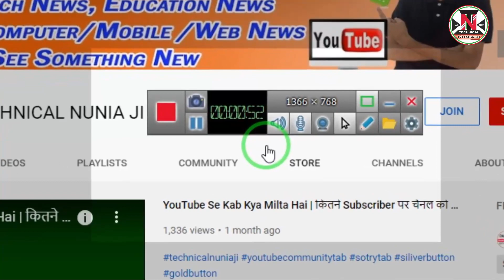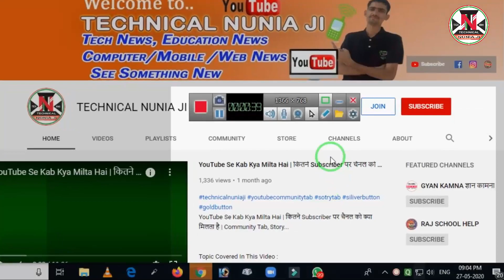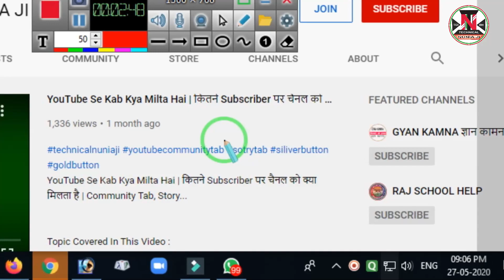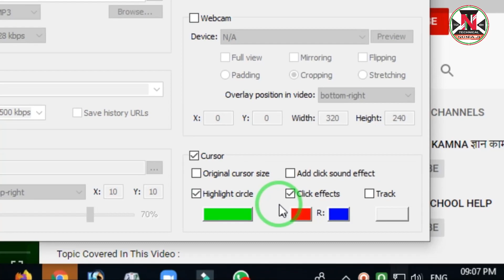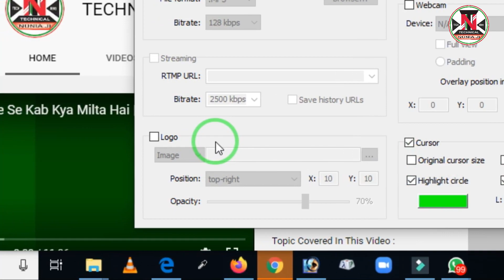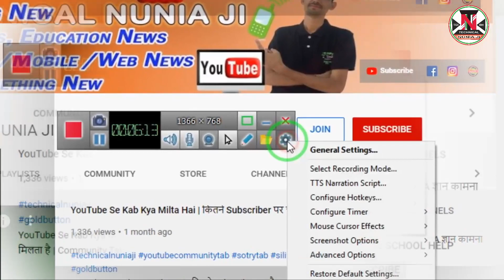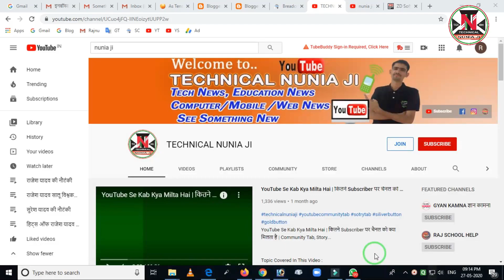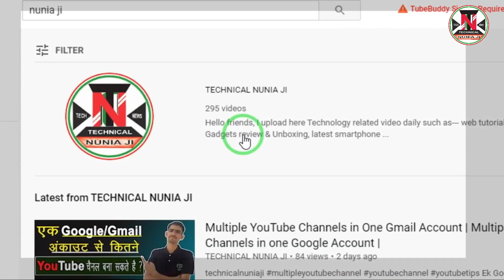Computer Screen Recorder Kaise kare | Best Screen Recorder Computer, Laptop For free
Best Screen Recorder 2020 | Computer Screen record kaise kaise kare | Laptop Screen record Kaise kare

Topics Covered In This Video :

how to record computer and laptop screen for free,
best computer screen recorder free,

best screen recorder for windows,
ZD Screen recorder ko use kaise kare,

 Hi...
I am Vijendra Singh. I have upload tech video , technical videos and tech news.

About Video:

Nmskar Dosto Aaj Is Video me Maine Aapko computer screen recorder ke bare me btaya hai. video me maine ZD Screen recorder ke bare me bataya hai jo ki sbse best screen reocrder hai. Ummed krta hun ye video aapko jarur pasand aayega. Thanks